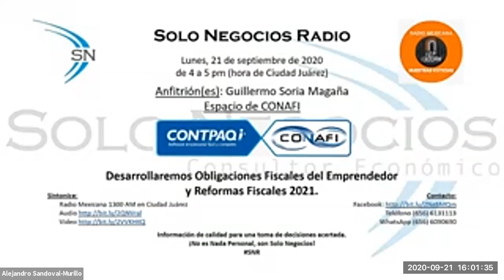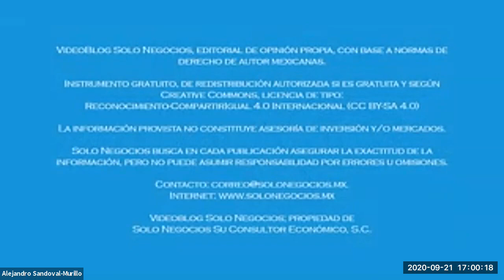[SNR] Solo Negocios Radio del 21 de septiembre de 2020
Tema: Obligaciones Fiscales del Emprendedor y Reformas Fiscales 2021.